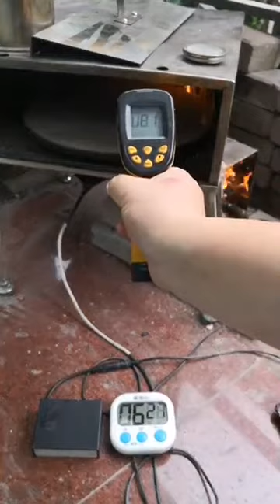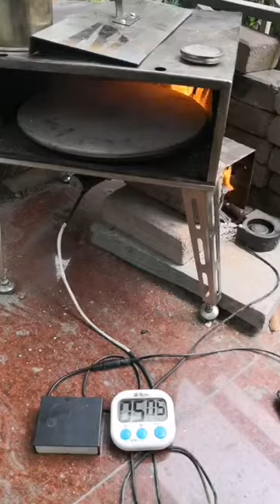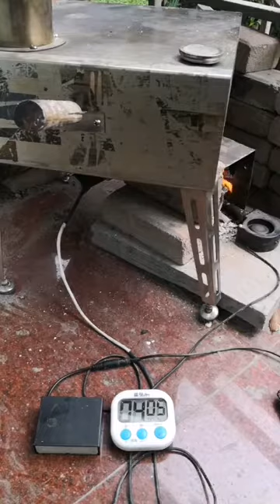Portable Wood Fired Pizza Oven, Stone @880F/480C for 80 seconds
portable wood fired pizza oven. made from stainless steel. There are a cast iron rotating table, bearing, motor. Also there is a fan for burner. Both are powered by a battery powerpack. The powerpack holds 3 pieces of rechargeable battery 18650. The stone temperature reaches to 900F or 480C. The front door is open for 70 seconds for stone to drop to 880F or 470C. Baking a pizza @ 880F for 80 seconds. The crest is a little bit dark. Next time I will bake @ stone temperature of 850F for 80 seconds, and @ stone temperature of 880F for 60-70 seconds.